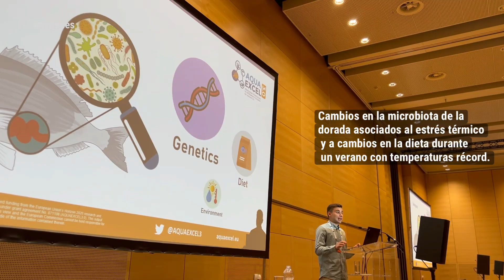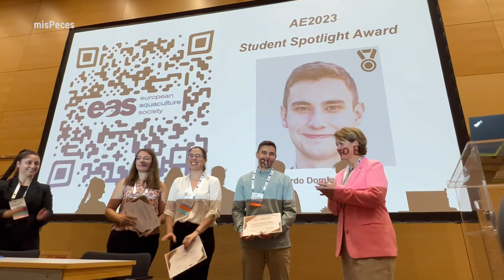Aquaculture Europe 2023 - Vienna - EAS Student Spolight Award